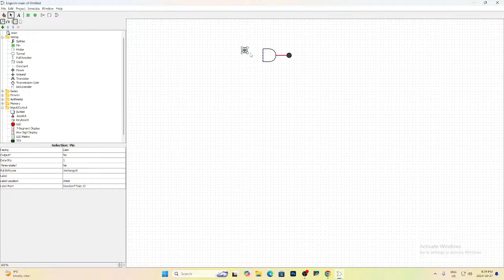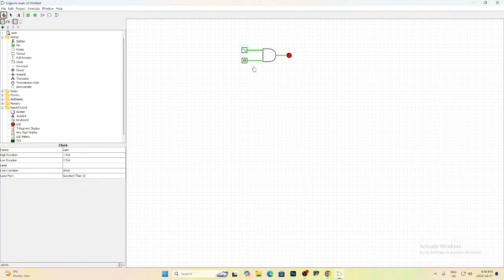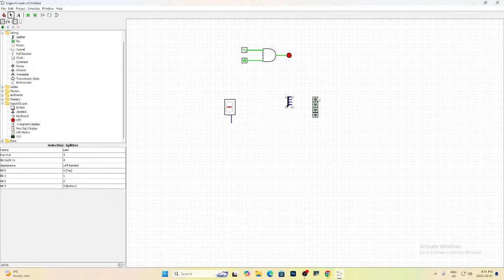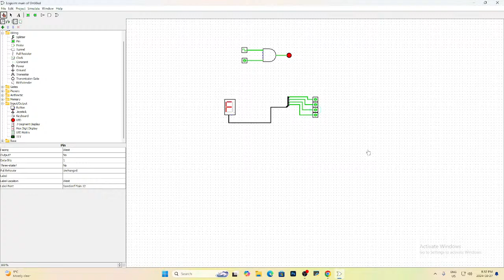Logisim Tutorial Part 2: Mastering Timers and Splitters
In this second part of our Logisim tutorial series, we dive deeper into essential components: Timers and Splitters. Learn how to use timers to manage delays and generate clock pulses, and explore splitters to organize multi-bit signals efficiently in your digital circuits. Whether you're a beginner or brushing up your skills, this step-by-step guide will help you unlock more of Logisim's powerful features. Watch now and elevate your circuit design game!